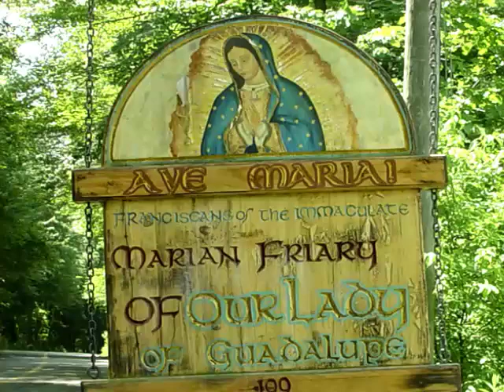Jul 12 - The Wings of The Seraphim.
The blessed Seraphim point us to the interior life of man, and serve as examples and intercessors in how we are to grow in the grace of God.